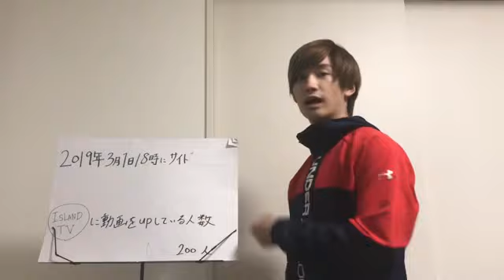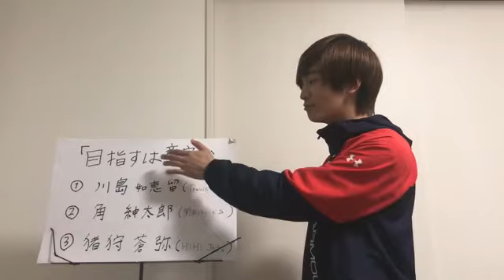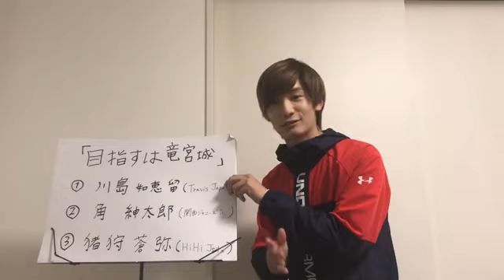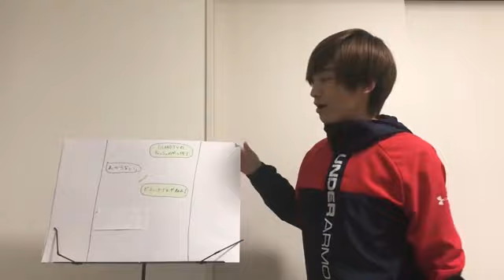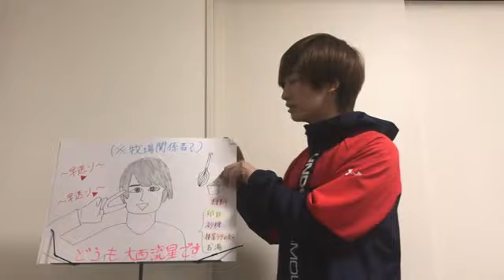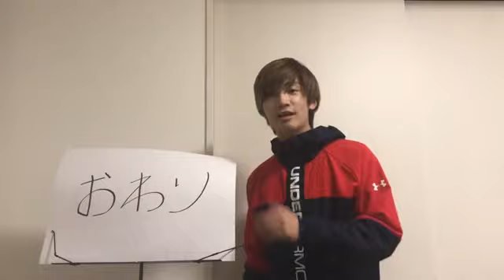藤原丈一郎「なにわ先生」